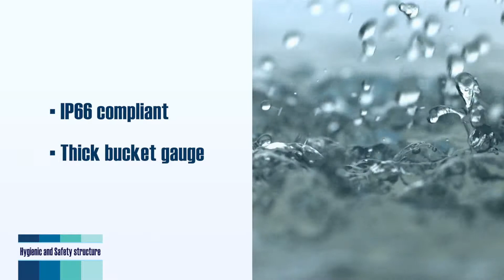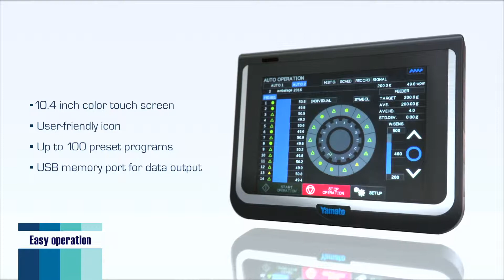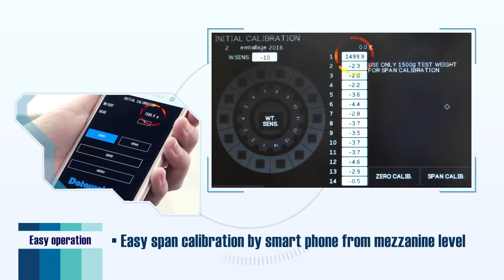Dataweigh EPSILON Series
Yamato’s new mid-range EPSILON series multihead weighers will revolutionise the weighing and packaging of loose products.

EPSILON mid-range multihead weighers food processing combine the best features of the incomparable SIGMA Series and our intelligent OMEGA series.

For full details of the new Dataweigh EPSILON multihead weigher contact our sales team.